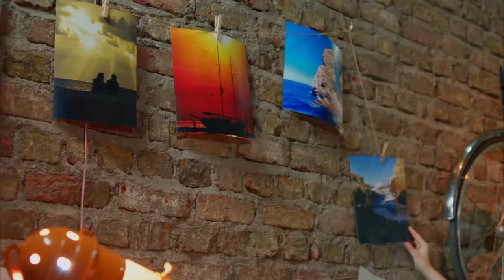Full Moon - Episode 6 (English Subtitle) | Dolunay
(English Subtitles)

Cast:
Ferit: Can Yaman
Nazlı: Özge Gürel
Deniz: Hakan Kurtaş
Hakan: Necip Memili
Fatoş: Öznur Serçeler
Asuman: İlayda Akdoğan
Alya: Türkü Turan
Demet: Alara Bozbey
Engin: Balamir Emren
Tarık: Berk Yaygın
İkbal: Özlem Türay
Bulut: Alihan Türkdemir
Leman: Yeşim Gül